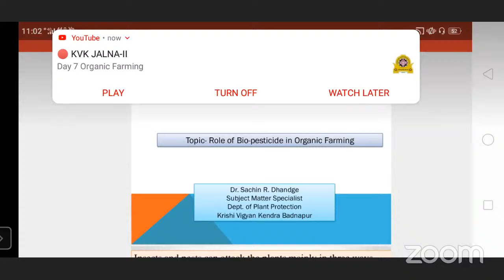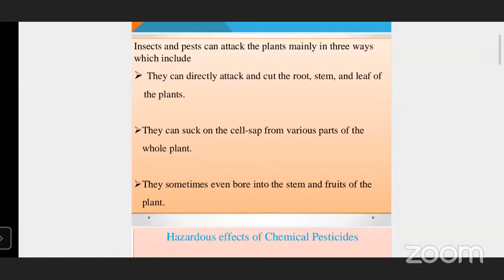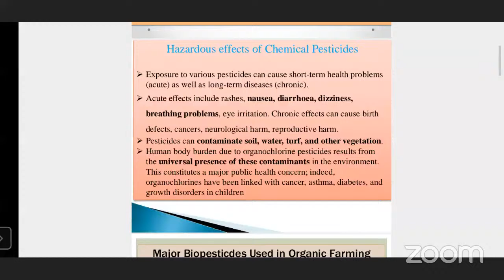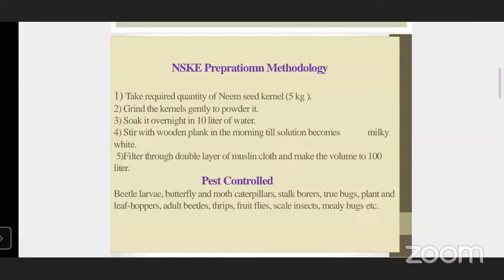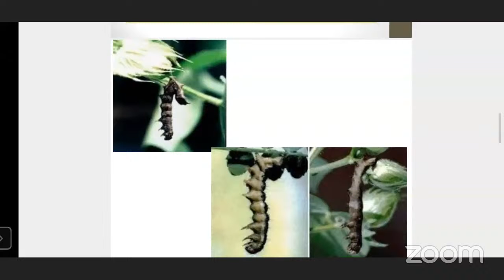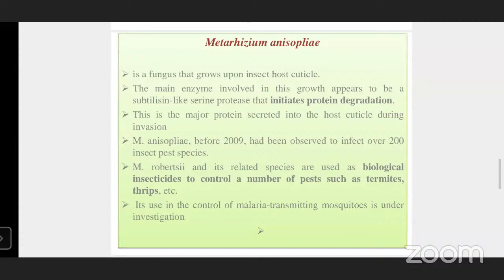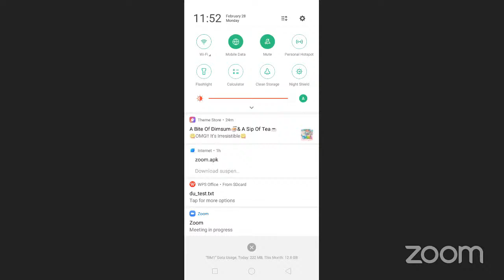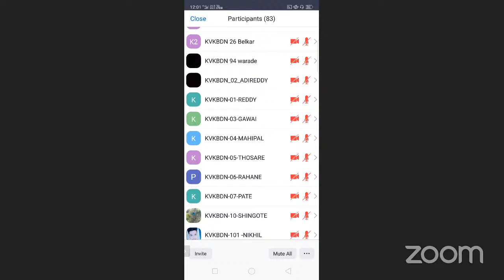Day 7 Organic Farming